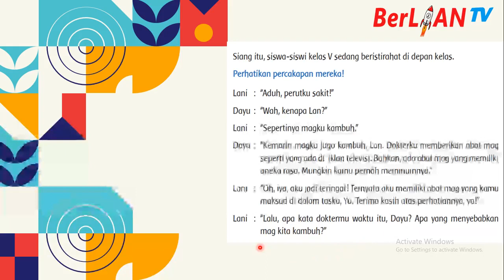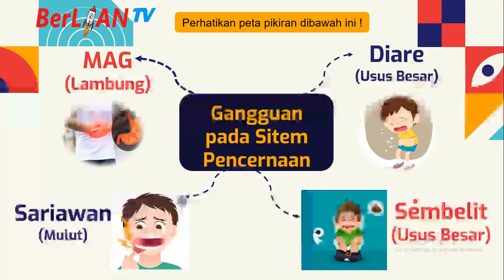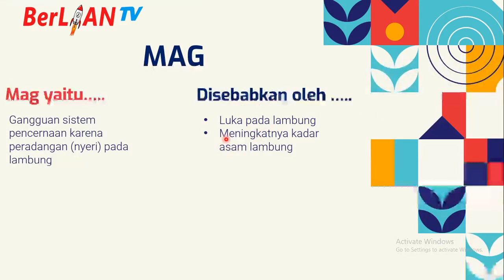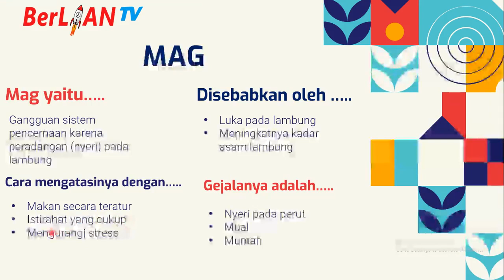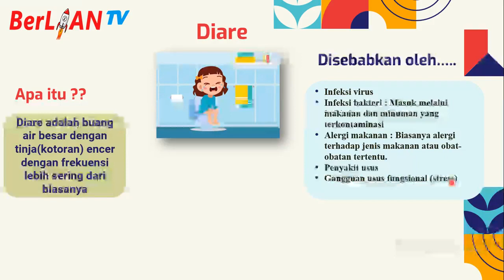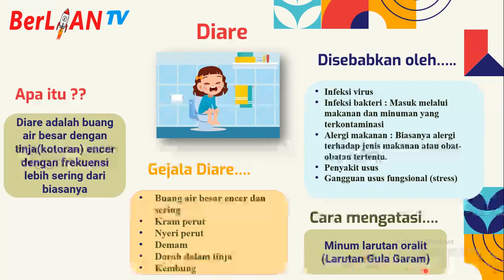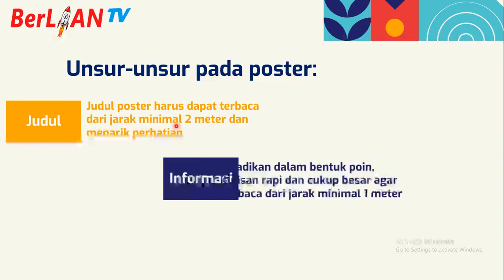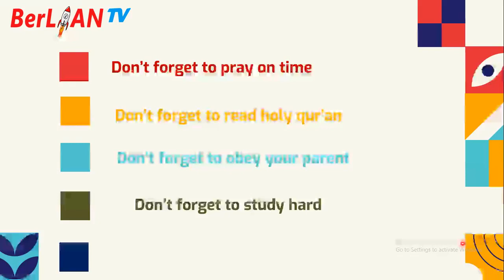Gangguan pada Sistem Pencernaan & Poster - Tema 3 ST 2 PB 1 & 2 Kelas 5 SD | BerLIAN School